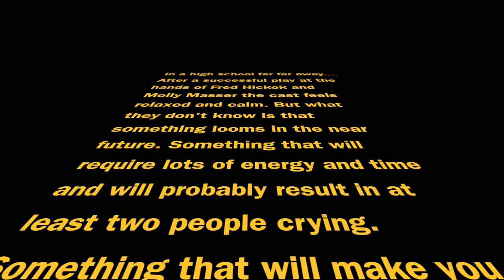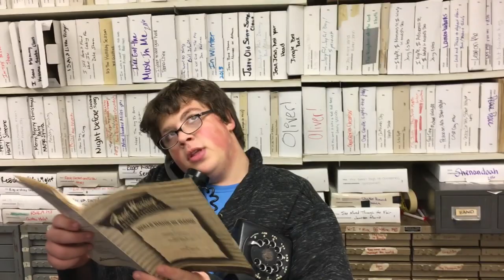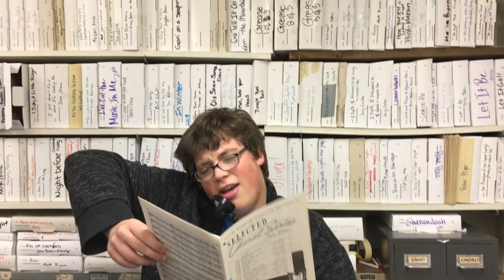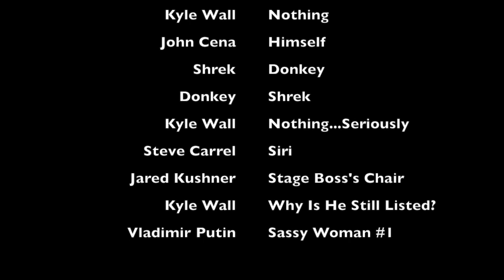Stage Boss 3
In this thrilling sequel to Stage Boss, there appears no rest for the weary as Fred must now put on a new production. a musical!!!